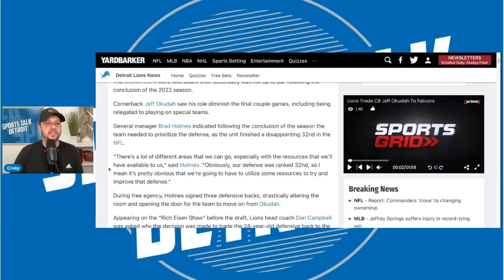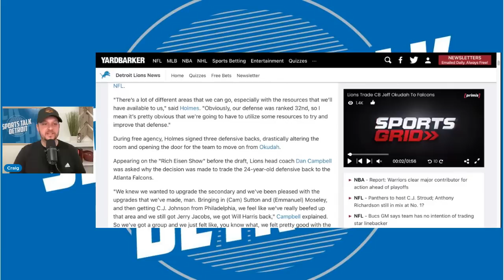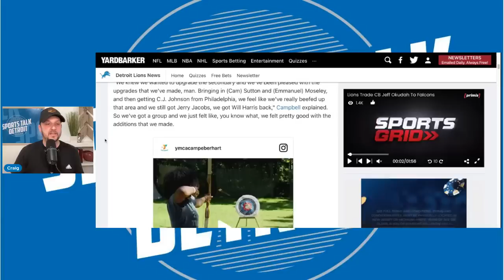The Real Reason The Detroit Lions Traded Jeff Okudah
When the Detroit Lions traded former first round pick and #3 overall Jeff Okudah many Lions fans understood it was time.  However the question still remains why did we do it?  Dan Campbell took to the Rich Eisen show and in true DC form he answered honestly.